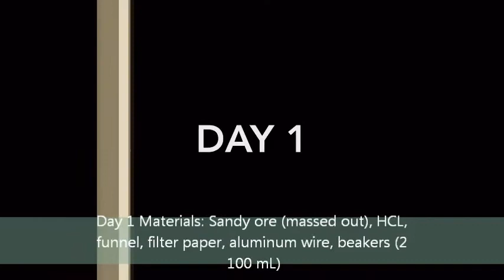Intro to Either Ore Lab 2